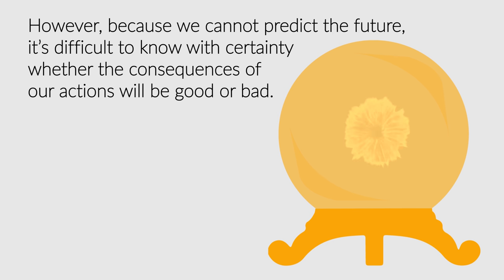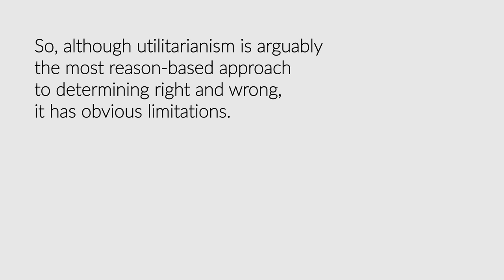Utilitarianism | Ethics Defined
Utilitarianism is an ethical theory that asserts that right and wrong are best determined by focusing on outcomes of actions and choices. This video is part of Ethics Defined, an animated library of more than 50 ethics terms and concepts from Ethics Unwrapped, available

For free videos and teaching resources on ethics and leadership,

Ethics Unwrapped is a free online educational program produced by the Center for Leadership and Ethics at The University of Texas at Austin. It offers an innovative approach to introducing complex ethics topics that is accessible to both students and instructors. For more videos, case studies, and teaching materials,

A complete playlist of Ethics Unwrapped videos available on YouTube may be found